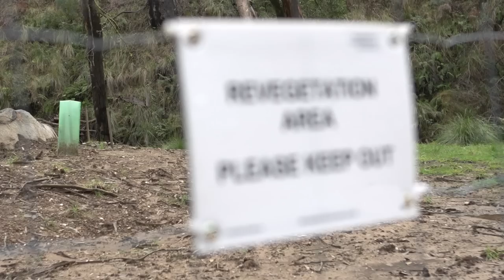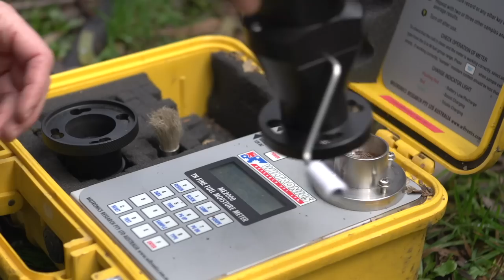Department of Sustainability and Environment Cadetship Program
The DSE Cadetship Program offers VCE students and first year science students cadetships to study an approved science degree at a Victorian university.
DSE is a great place to work with flexible working arrangements. And we're regarded by many secondary and tertiary science students as anemployer of choice. For more information on the cadetship program and how to apply,